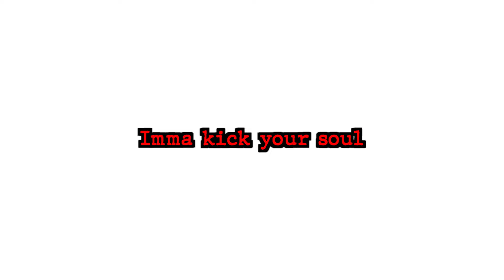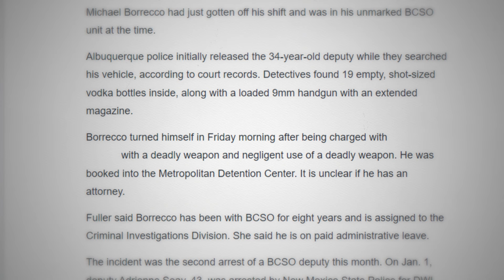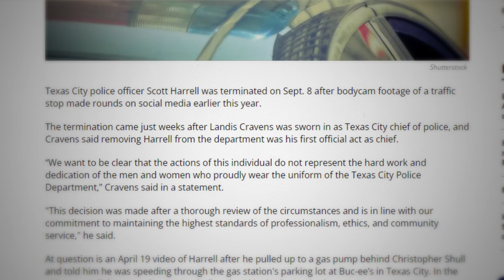When Evil Cops Realize They’ve been Caught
Cops think they have all the power in the world and can do whatever they wish. However, there are moments when these evil cops are apprehended by the good ones. Today, we'll be going over the times these evil cops got caught.